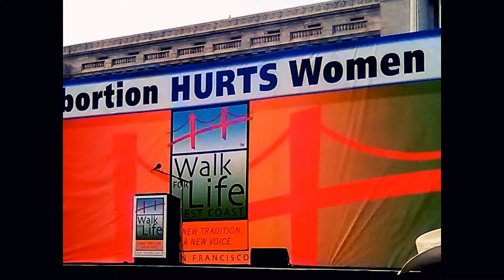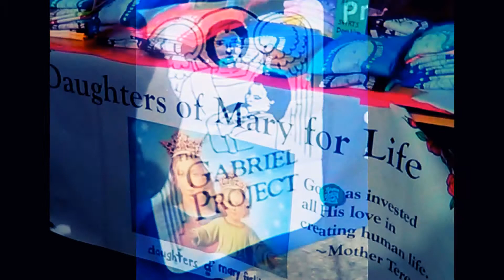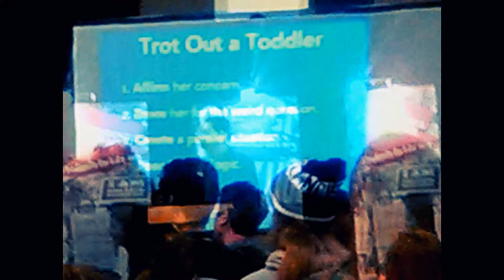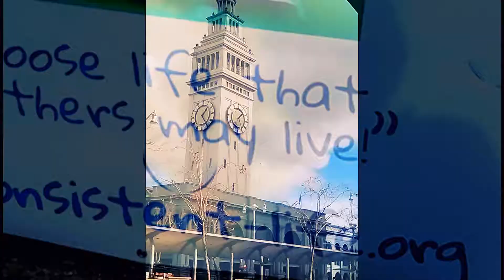, slide-video WEST COAST WALK 4 LIFE 2017 & a few SAN FRANCISCO et al PHOTOS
PROTECT OUR BABIES ! PROTECT UNBORN LIFE ! SAVE OUR BABIES !

THE DAY began at the St. Mary's Cathedral (the bishop said it is always the most attended mass of the year) , and then we walked to the Civic Center where there were various pro-life organizations providing information about how to protect unborn babies and promote a culture of life from the womb to the tomb (all life matters, black life matters, black babies matter, all babies matter!) ...and the "Silent No More" organization had their own separate podium where women who had been thru abortion told their stories of regret about having abortions but how speaking up now is helping them and helping the cause (let us pray for them to stand strong...they are forgiven, God bless them)..and then the main rally began with several speakers including the mother of Tim Tebow...her name is Pam and she was advised to have an abortion in the Philippines when she was pregnant with Timmy, but she refused to have an abortion..she prayed to God for faith to go ahead with a "problem pregnancy" and she gave birth to a healthy baby boy (Timmy went on to become a Heismann Trophy college football quarterback, and also played a few years in the NFL, and is now a Christian evangelist as well). ..and we heard from many dynamic speakers, and then we started walking down Market Ave, walking for an hour or so...; and the next day some of us attended the annual Students for Life Conference (open to all, young and old, but attended mostly by our college kids, ...pray for them..they are our future fighters for the cause...they need our prayers and support...and many of them very inspirational, including one gal in particular from colorado state university, God bless her). Let us continue to work diligently to promote the protection of unborn life. We are MAKING PROGRESS ! And now we have a pro-life president on our side too, praise the Lord ! GREETINGS, WELCOME ! IF u have not yet done so, I INVITE U 2 ACCEPT JESUS CHRIST as your SAVIOR & BE SAVED TODAY ! IF u have done so, KEEP GROWING IN CHRIST, & KEEP TELLING the GOOD NEWS ! Thoughts & prayers for ALL of you. God bless ! Your Friend, -vk-